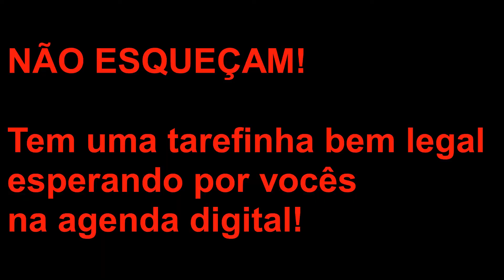Escola Espaço Ativo (Infantil 3) Prof. Sarah 04/06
English Time